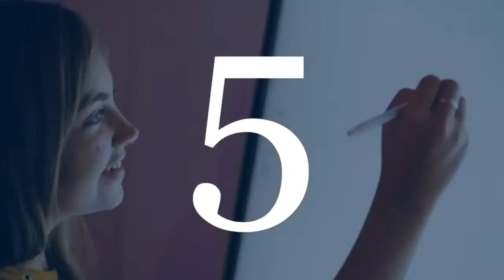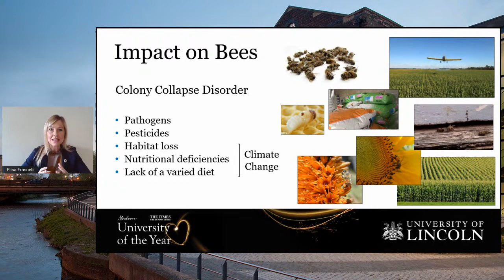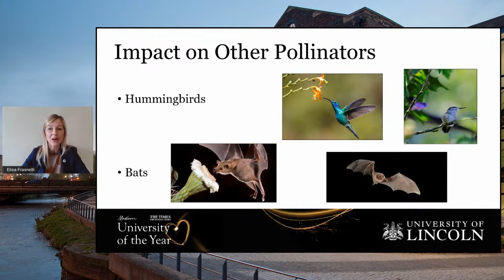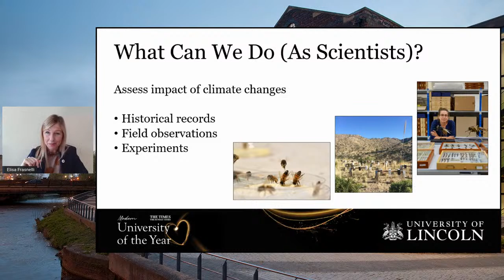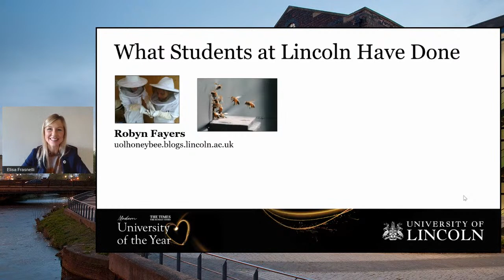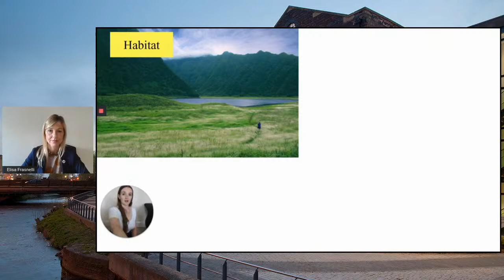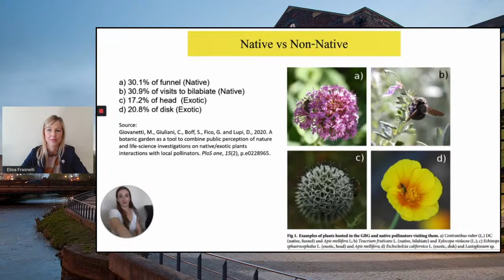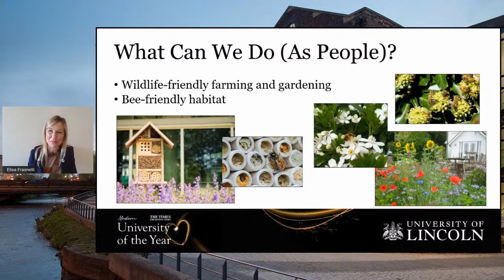Climate Change - The Effect on Bees and Other Species | Dr Elisa Frasnelli